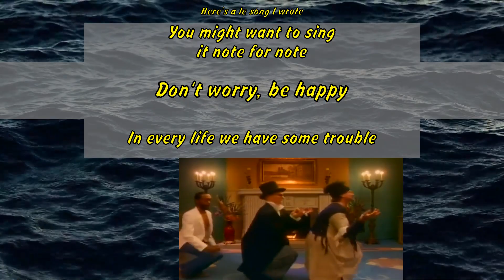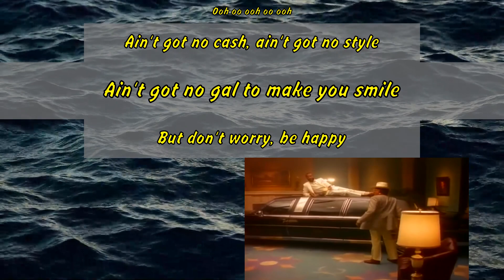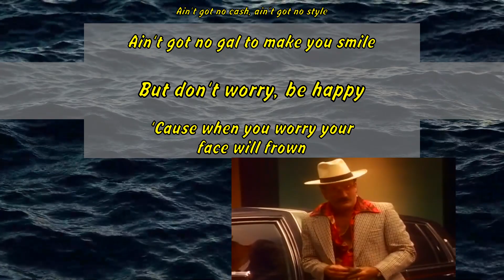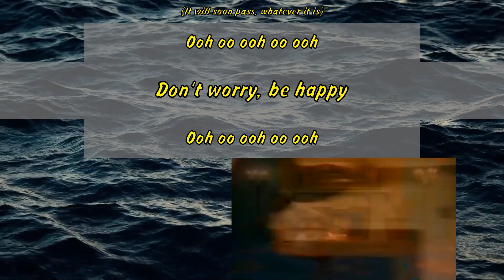Bobby McFerrin - Don't Worry Be Happy